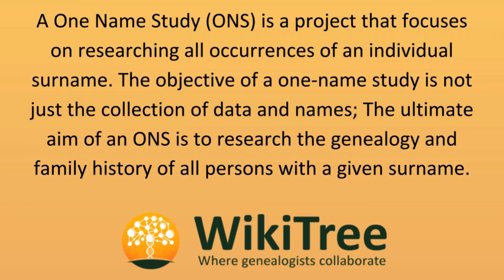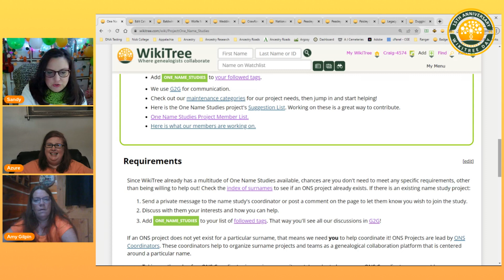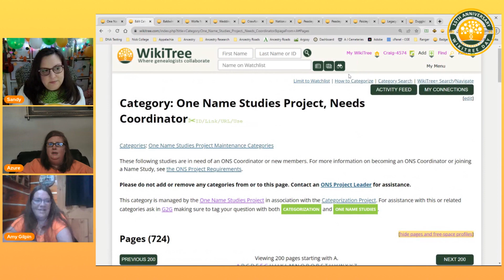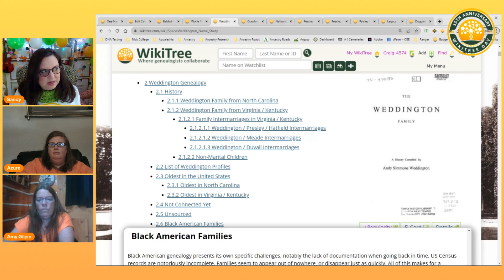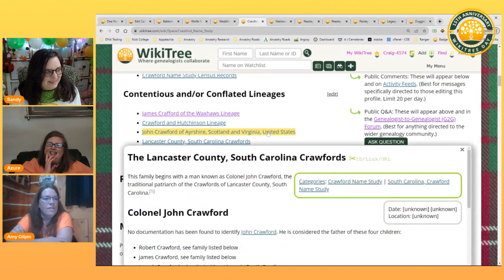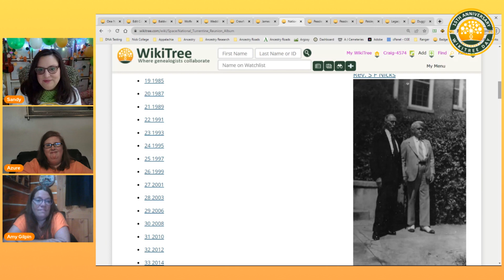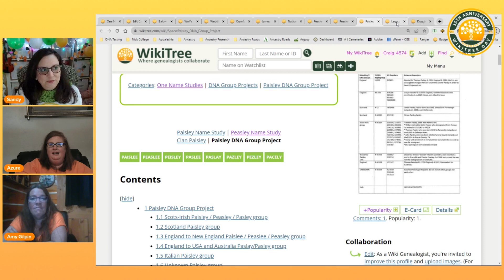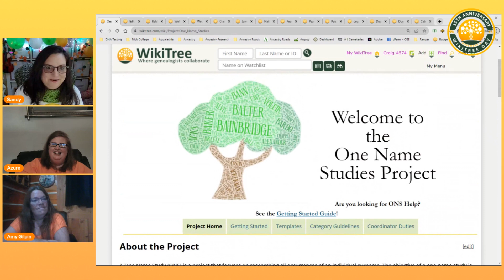WikiTree Day: One Name Studies - A Tour of Studies